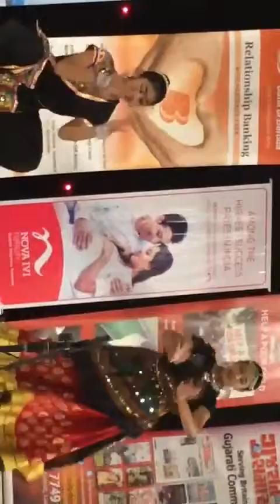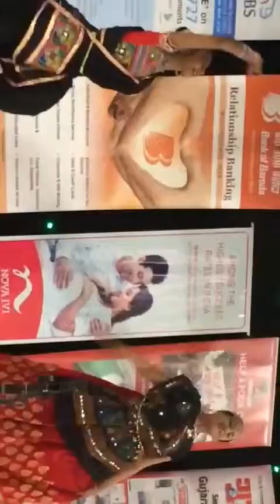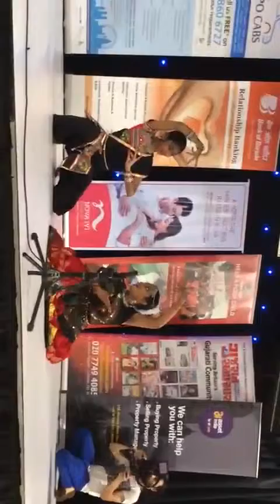Ananda Mela 2018